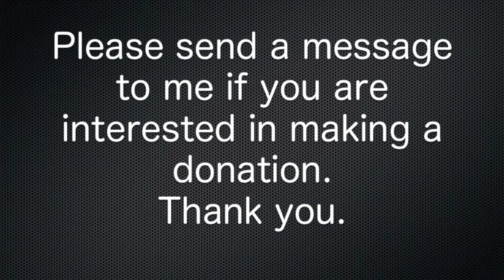A little idea of Jonathan DuBose Jr. with subtitle